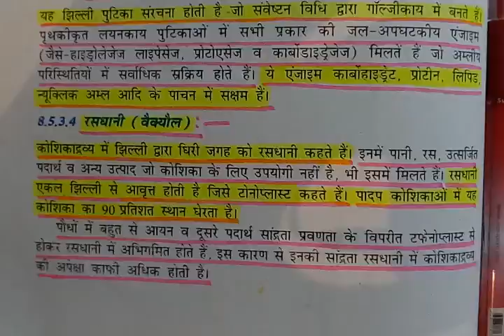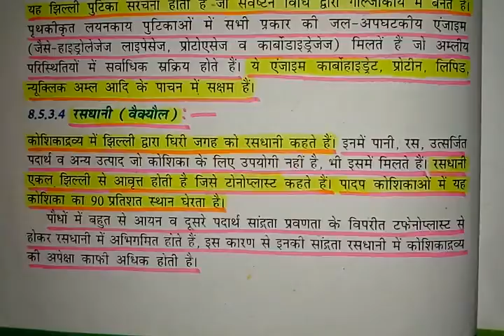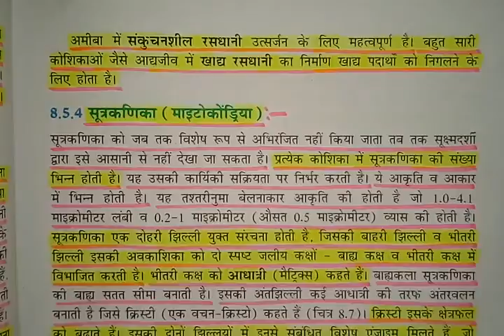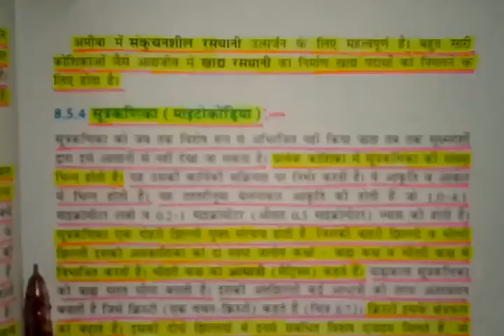रसधानी-Vacuoles -Part-20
रसधानी-Vacuoles